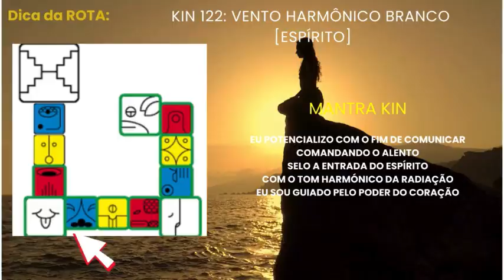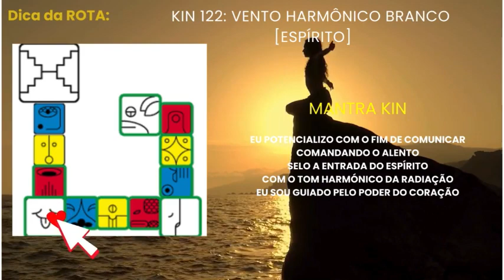KIN 122 HOJE o Poder está em Comunicar Qual a Melhor Forma de Refinar a minha Comunicação